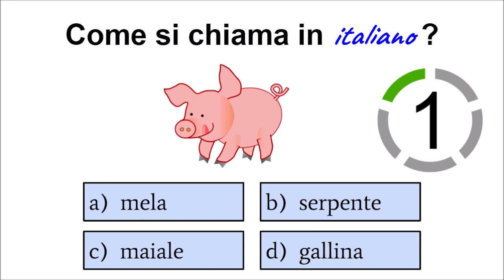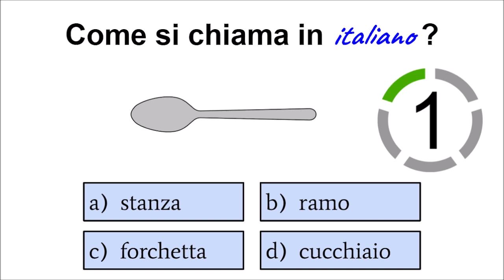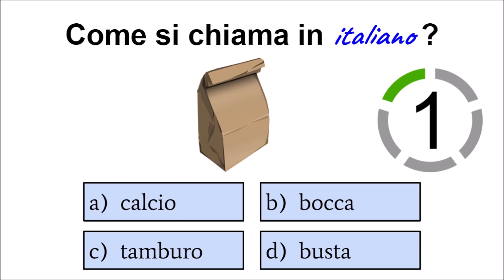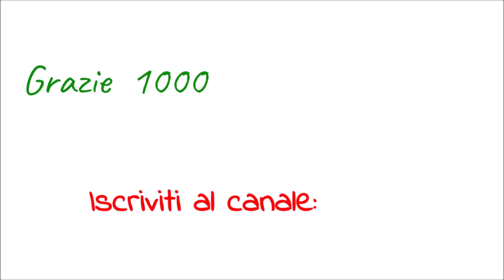ITALIAN QUIZ level A1 | Can You Pass this ITALIAN QUIZ?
Can You pass this easy ITALIAN quiz? Try it! Learn Italian in an easy way. This is an Italian language quiz for beginners (A1). Can you answer all 10 questions correctly? Try it!